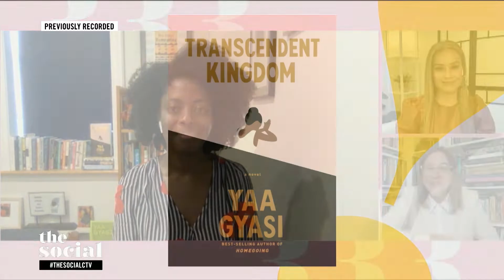Yaa Gyasi is back with the anticipated 'Transcendent Kingdom' | The Social Chapter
At just 26 years old, Yaa Gyasi released her first novel 'Homegoing' to critical acclaim and a long list of awards. Her second novel, 'Transcendent Kingdom', follows a young PhD student studying the neuroscience of addiction and depression, while dealing with the very real challenges of both in her personal life. It's one of the most highly anticipated novels of the season!